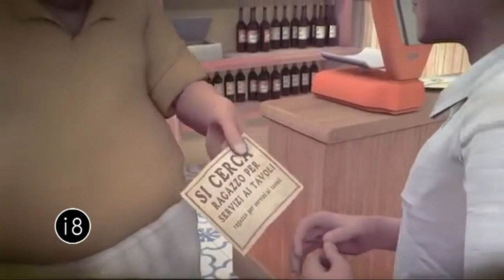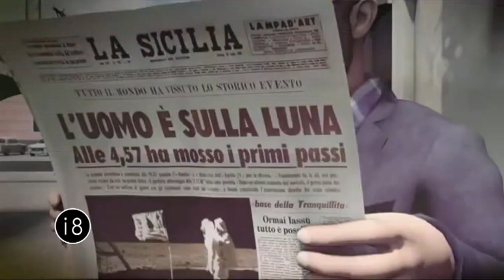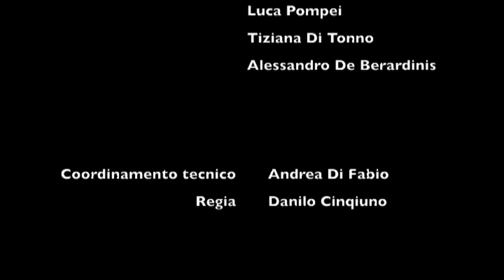Interno 8 con Sergio Cammariere e Gianni De Berardinis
Programma di intrattenimento e approfondimento artistico culturale.
Con Paola De Simone, Luca Pompei, Tiziana Di Tonno e Alessandro De Berardinis. Ospiti: Sergio Cammariere e Gianni De Berardinis.
Coordinamento tecnico: Andrea Di Fabio Regia: Danilo Cinquino